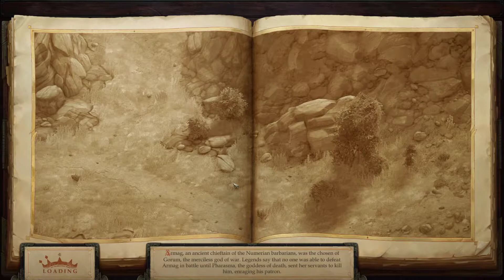Pathfinder Kingmaker with Frontier Justice part 18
Playing through Pathfinder's Kingmaker scenario. This time with old of my old D&D characters converted over. I'm curious to see how much they kept the same as the pencil and paper version.

I'm not playing through optimized, so I'll probably make mistakes. I'm here to enjoy the story.